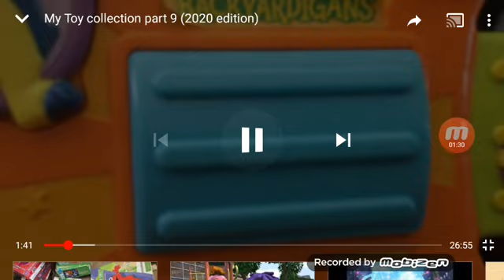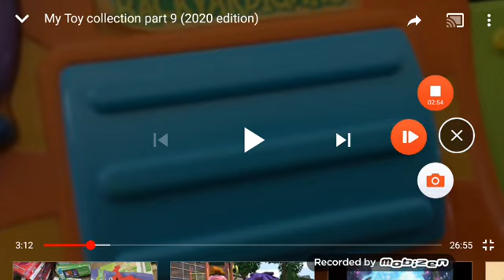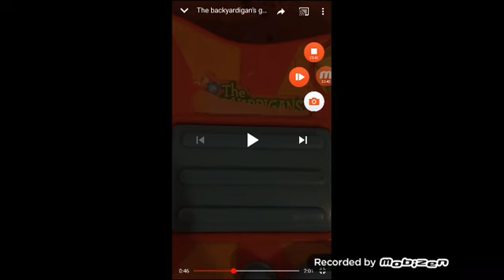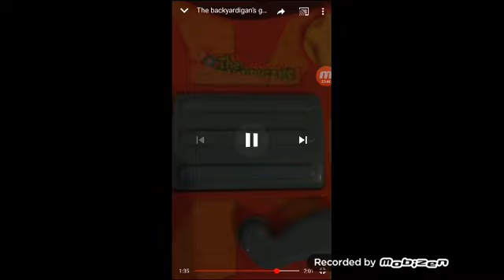2006 Nickelodeon The Backyardigans Sing 'N Strum Guitar (UK Version) By Fisher-Price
Movers Of Arabia 2. Hold On Tight 3. Oh My Darling 4. Funlinca, Funlinca 5. The Gang's All Here 6. A Dog Came Here 7. My Bonnie Lies Over The Sea 8. Oh Susana! 9. A Cat's Lady 10. Jump High 11. Cog's Disaster 12. Woof, Woof 13. The Man On The Flying Trapeze 14. Sing A Song Of Sixpence 15. Quack, Quack!